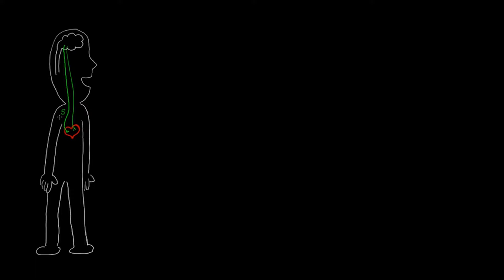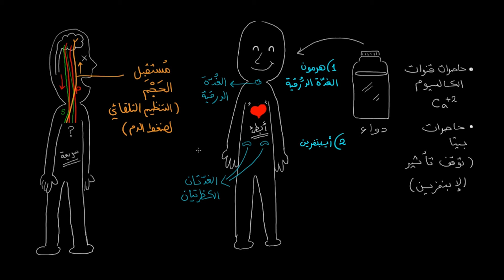الحصول على قلب جدید | الأحیاء | فسیولوجیا الجهاز الدوري المتقدمة